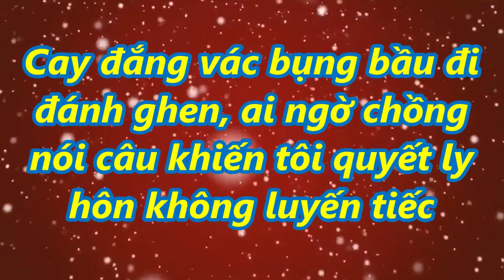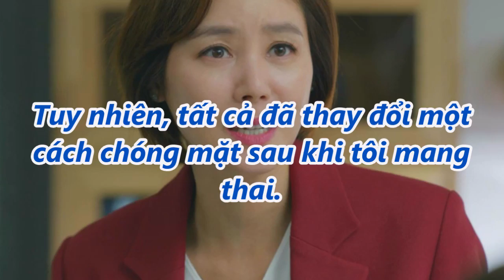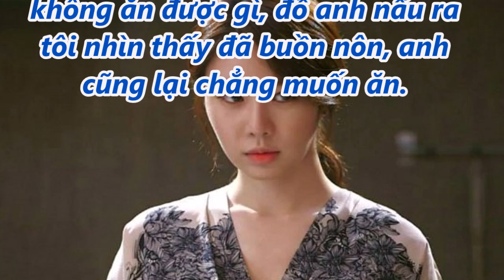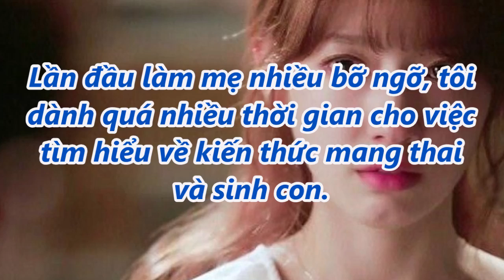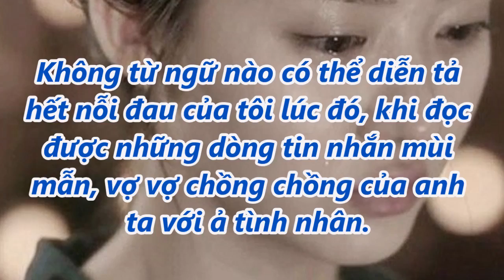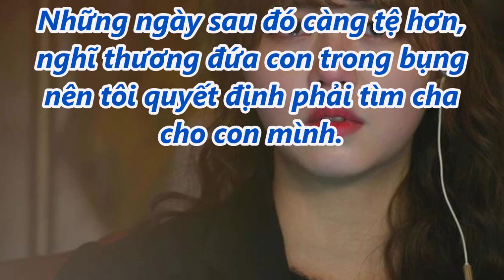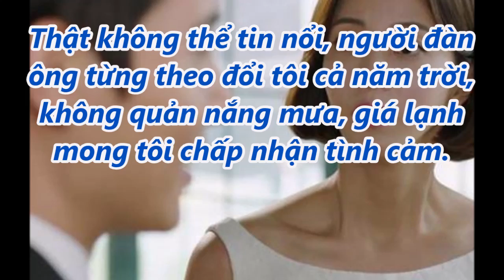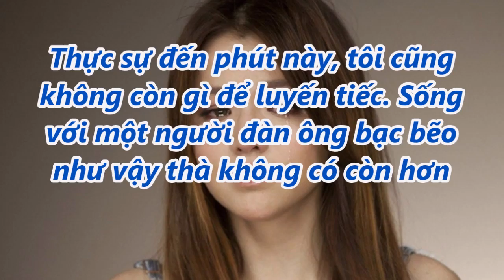C@y đắng vác bụng b.ầu đi đ@nh ghen, ai ngờ chồng nói một câu khiến tôi quyết ly hôn